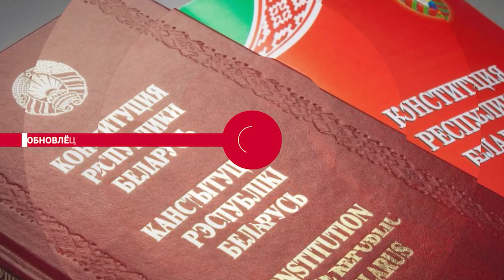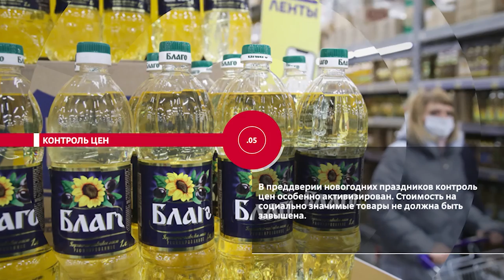НОВОСТИ ЭПИЗОДЫ 02 12 2021